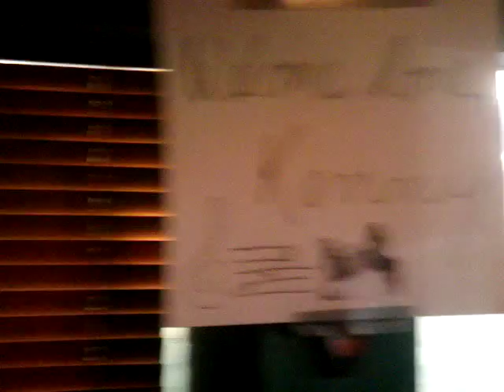Kenny Daniel Band at The Balcony Club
"sunshine of your love"